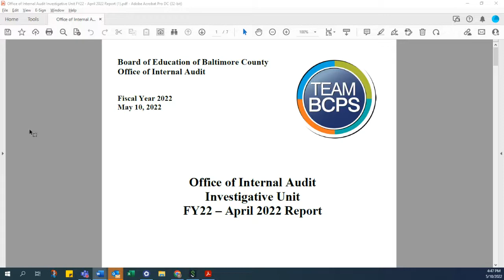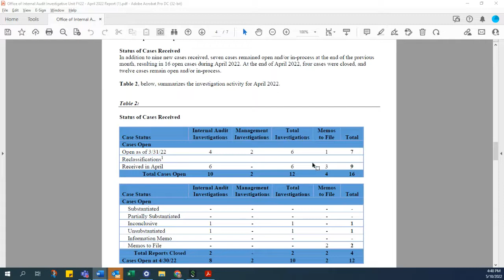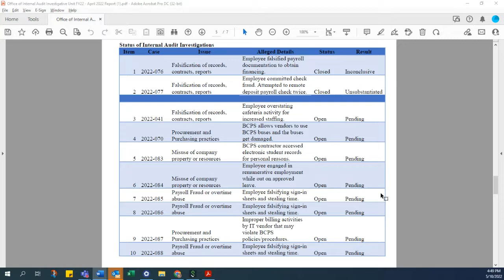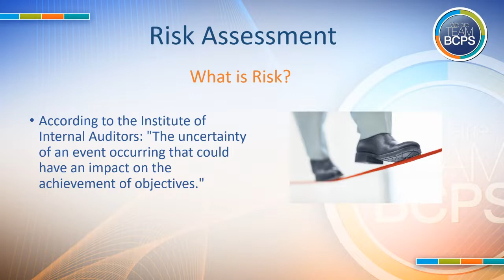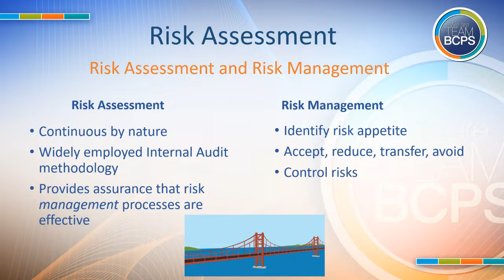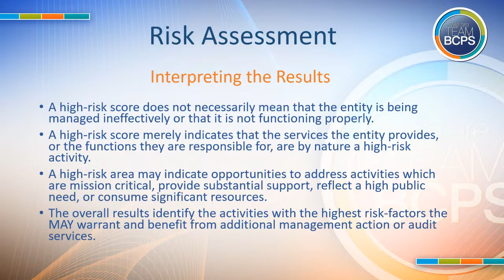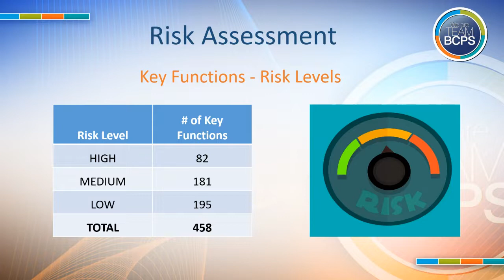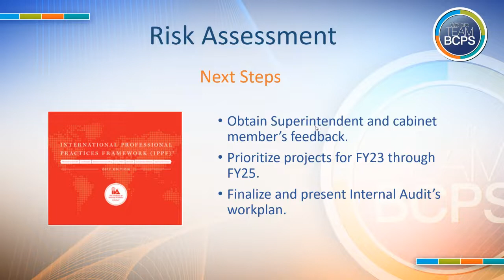Audit Committee Meeting 5-10-22